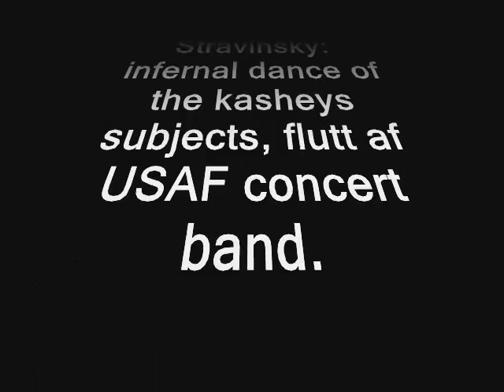The Atomic Blood-Brain from the Future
Impennis 2: Zombie Impennis

Impennis er lífgaður við.  Hann fer og hefnir sín á þeim sem drap hann til að byrja með.  Til að drepa hann aftur eru einhverjir aðrir lífgaðir við líka.  Aksjón skeður.

Annars er sándtrackið komið frá musopen.com.